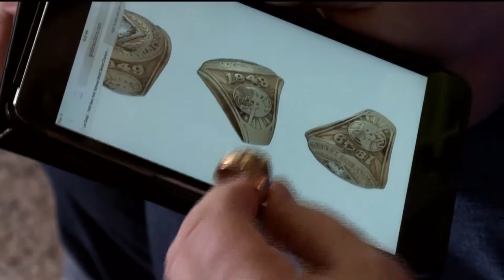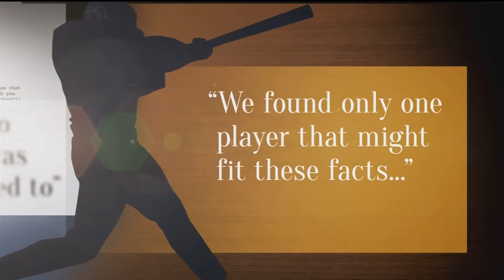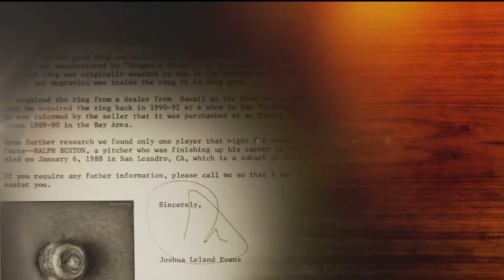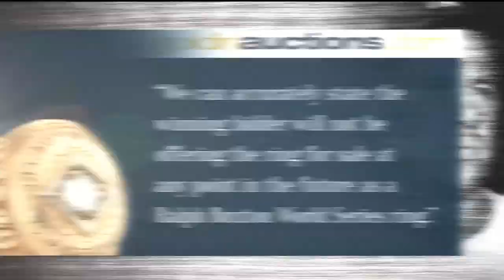Call Kurtis: I Have a 1949 World Series Ring. How Could Someone Auction Off the Same Ring??